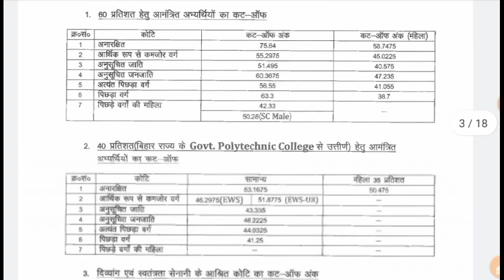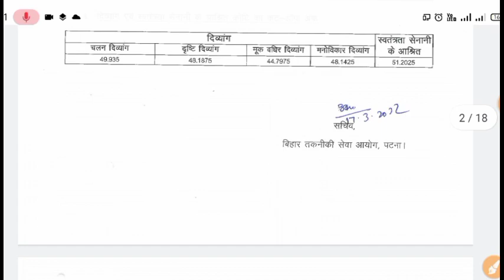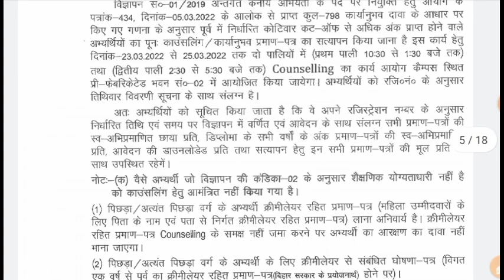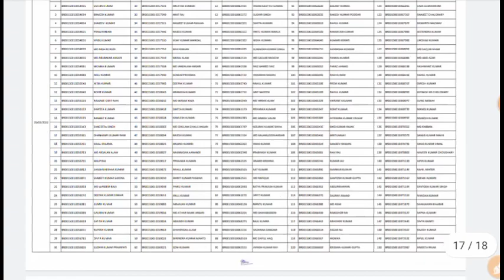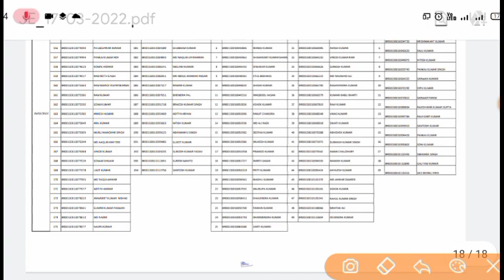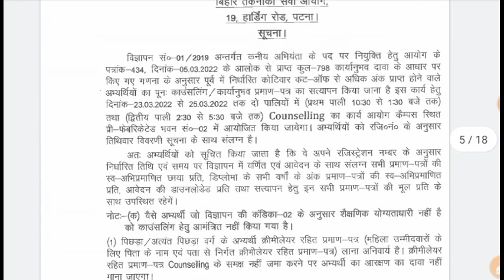BTSC JE Counseling List Released//cut-off जारी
is video mein btsc result ke bare mein bataya gaya hai aap sabko pata hai ki Bihar technical Service commission ki or se junior engineer ka vecancy aaya tha jismein ki total post 6379 tha jiska counselling January 2021 mein samapt ho gaya lekin abhi tak je ka final merit list nahin aaya hai